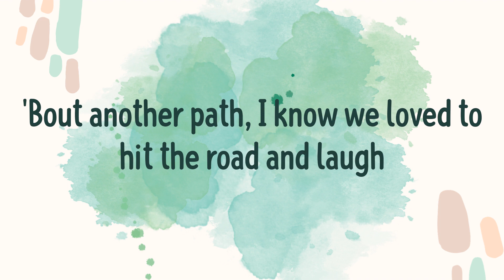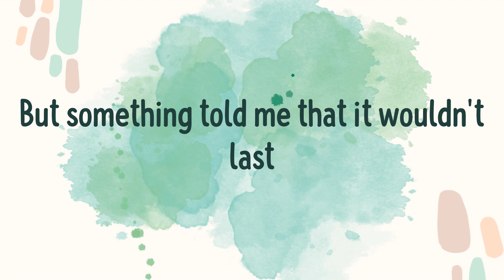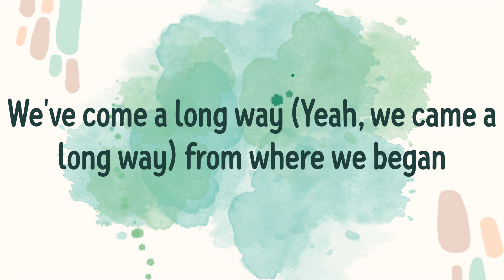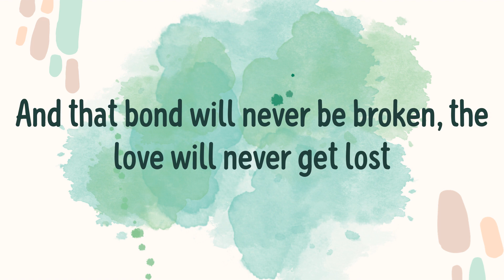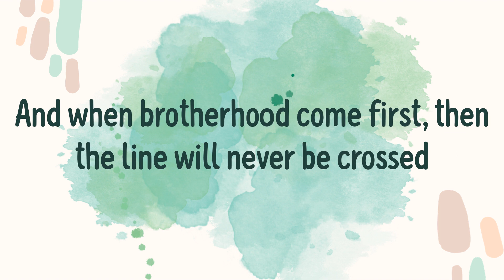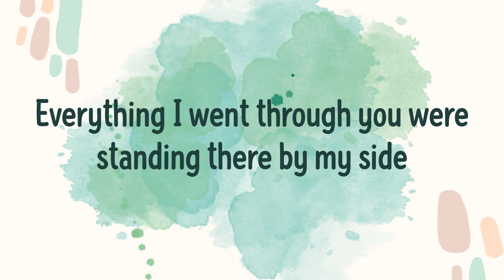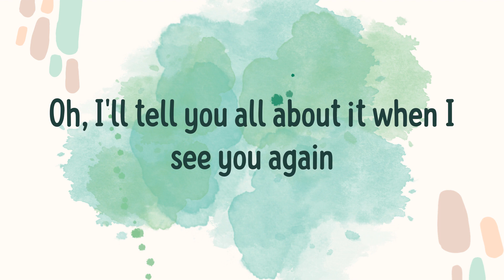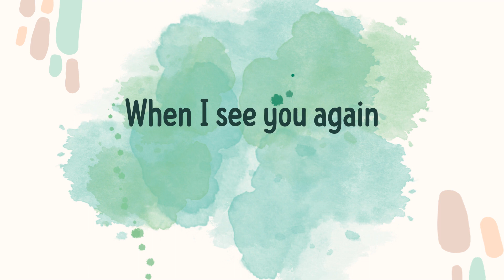See You Again (Lyrics) - Wiz Khalifa, Charlie Puth \ Catchy Pop Chorus